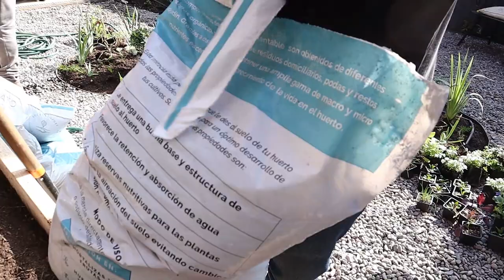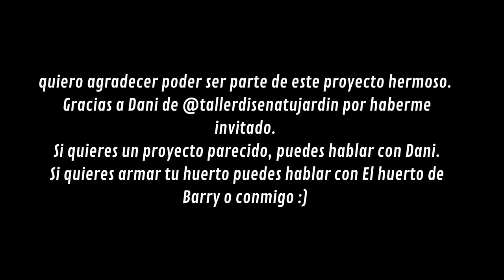El HUERTO de CONNIE ACHURRA 🌱 | Instalación de huerto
Hoy les traigo el resumen de lo que fue una jornada maravillosa, de pura buena onda!
Y es que, hace un tiempo, la Dani de @tallerdisenatujardin en instagram, me invitó a participar en la instalación del huerto de Connie Achurra!!
Obvio que dije que si! demasiado emocionante conocer su caja, su patio, a ella... seguí su proceso de remodelación desde el primer día y jamás imaginé que podría conocer a Connie y su casa!!
Participé junto a los chiquillos de El huerto de barry, Javi de Chicureo Sustentable, la Pili es la ejecutora de los jardines de la Dani, Don Marcelino y su ayudante con el riego, las plantas son de Vivero Lahuan!
y yo puse el conocimiento huertero! 😎 jajaja

Nos vemos!